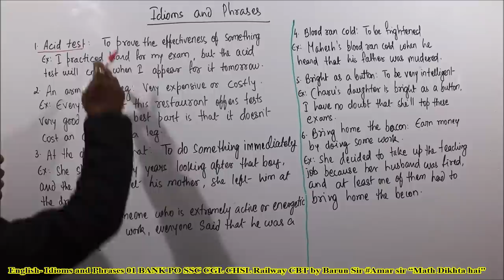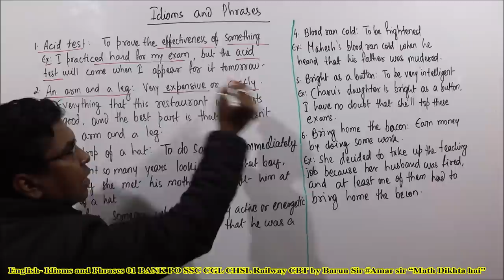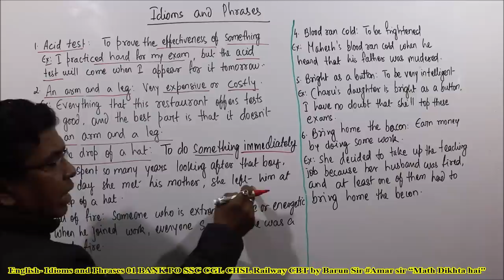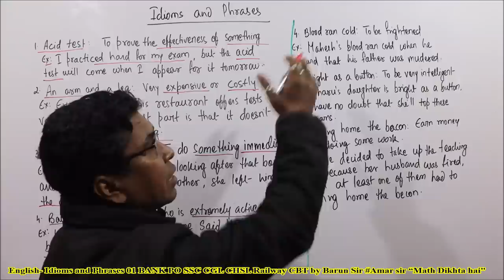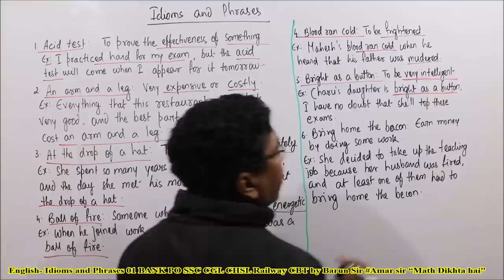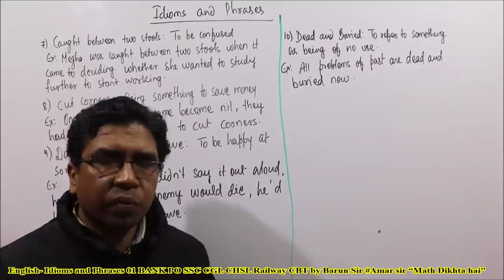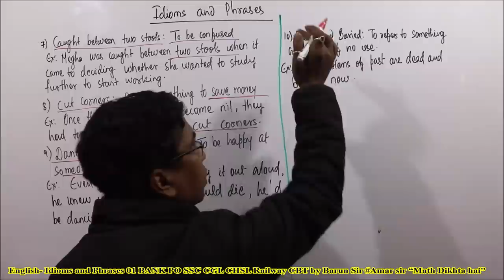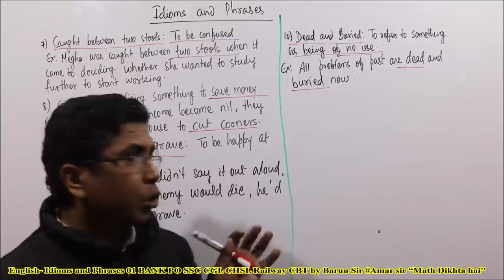English-Idioms and Phrases 01 SBI PO IBPS PO SSC CGL Railway by Barun Sir Amar Sir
“Idioms and Phrases-01” is the first episode on Idioms and Phrases in English presented by Barun Sir on Amar Sir YouTube Channel, this is very important for all competitive exams. The whole chapter has been explained in an easy way, so that even all Hindi Medius students can understand the concept and can solve all questions from this chapter in all competitive exams, like, BANK PO SSC CGL/CHSL and Railway exams very easily. You will really enjoy English. All the best!

Watch and enjoy: " English-Idioms and Phrases 01 SBI PO IBPS PO SSC CGL Railway by Barun Sir Amar Sir”

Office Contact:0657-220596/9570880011